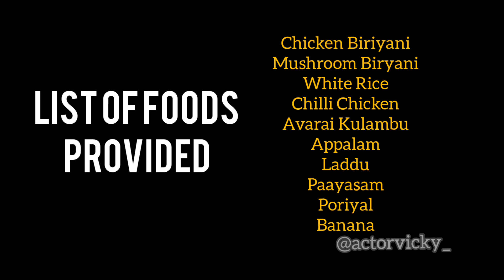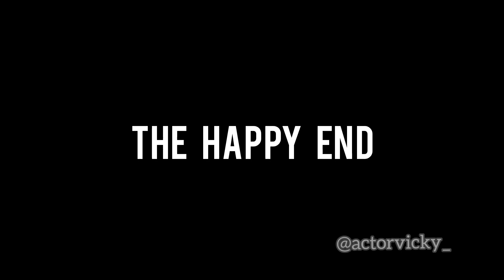Grand Badaga Birthday Celebration in Achanakal Hatty 🤩 | Twin Babies | actorvicky_ | Ooty Vicky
Follow me in Instagram: @actorvicky_